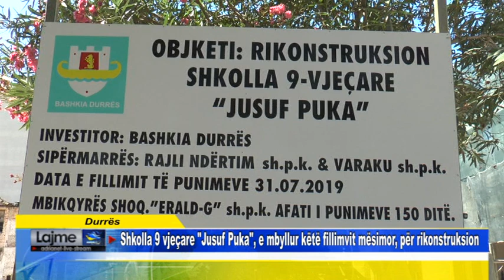Durrës Shkolla 9 vjeçare Jusuf Puka, e mbyllur këtë fillimvit mësimor, për rikonstruksion